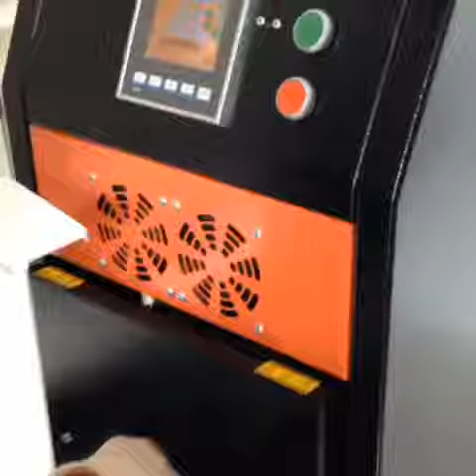High Quality - Full Wrap Phone Case Printing Service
We print super quality iPhone, Samung, Samsung Galaxy Case and Covers.

We can brand cases with your own designs and logos: whether you're a clothing label, boutique, designer, artist, brand, band or a corporate business.

We use a state-of-the-art sublimation process. The cases are amazing 3D full wrap prints, meaning the design prints around the sides as well as the back!